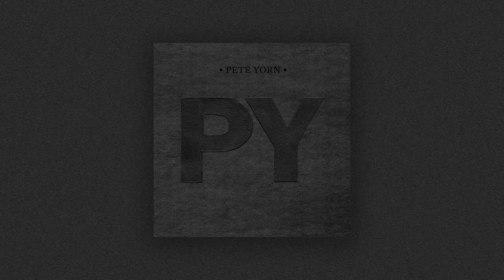Pete Yorn - For Nancy - Live @ Sixth & I, Washington D.C., 11/2/14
Pete Yorn - For Nancy - Live @ Sixth & I, Washington D.C., 11/2/14. Shot with an iPod 4.